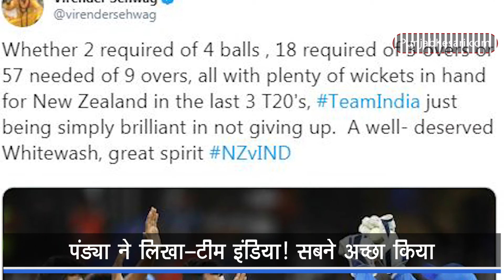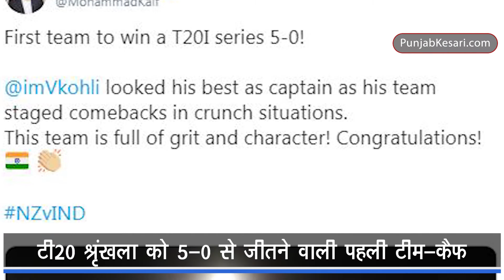5 0 से जीती Team India KL Rahul Man of The series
India cricket team registered a rare 5-0 whitewash against New Zealand cricket team after notching up a seven-run win in the fifth and final T20 International at Bay Oval, Mount Maungani on Sunday. The team India has now become the first team to do so as no team have done it before.